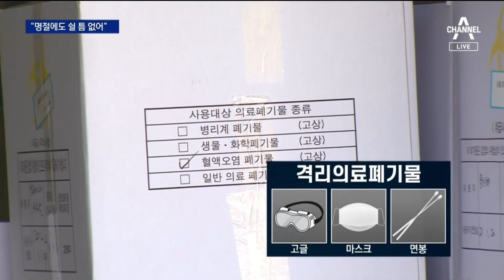“명절에도 쉴 틈 없어”…의료폐기물 소각장 13곳 모두 포화 | 뉴스A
“명절에도 쉴 틈 없어”…의료폐기물 소각장 13곳 모두 포화

코로나 확진자가 기하급수적으로 늘어나며 소각장으로 쏟아지는 의료폐기물도 감당이 어려울 정도로 많습니다. 소각장 직원들이 명절도 없이 일하고 있는데요. 이런 노고에도 주변에서 차가운 눈길을 받기도 합니다. 내부 모습을 정현우 기자가 최초 보도합니다.

〈평일〉
08시 50분 김진의 돌직구 쇼
12시 00분 뉴스A 라이브
17시 20분 뉴스TOP10
19시 00분 뉴스A

〈주말〉
12시 10분 토요랭킹쇼·뉴스A 라이브
19시 00분 뉴스A

〈평일〉
08시 00분 라디오쇼 정치시그널 (유튜브 라이브)
08시 50분 김진의 돌직구 쇼
10시 20분 김진의 더라방 (유튜브 라이브)
12시 00분 뉴스A 라이브
15시 50분 강력한 4팀
17시 20분 뉴스TOP10
19시 00분 뉴스A

〈주말〉
12시 00분 토요랭킹쇼·뉴스A 라이브
17시 40분 뉴스TOP10
19시 00분 뉴스A